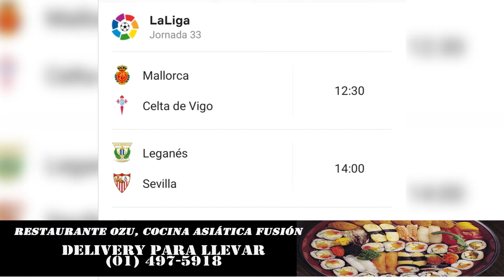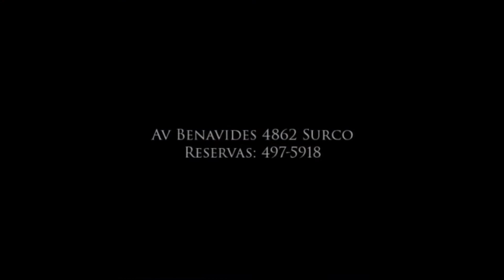Hablemos de Deporte con Alberto Beingolea - 30 de junio del 2020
Programa diario informativo deportivo con Alberto Beingolea.

-Liga 1: Nueve clubes con positivos en pruebas moleculares.
-Hoy 3 p. m. Barcelona vs. Atlético de Madrid.
-Serie A: Hoy 12:30 Torino vs Lazio y a las 2:45 Génova vs Juventus.
-Werder Bremen jugará play off contra Heidheim.
-Voleibolistas peruanos a Europa.